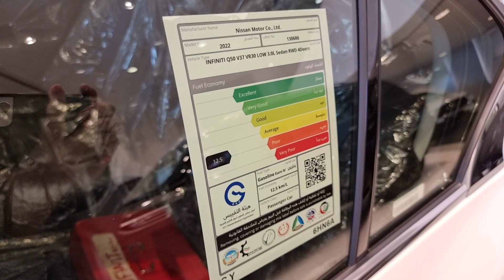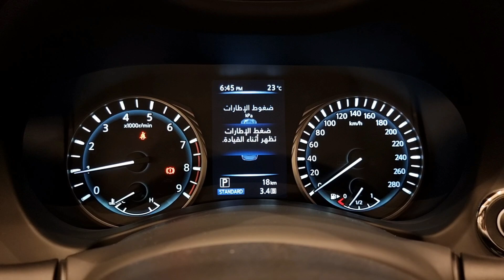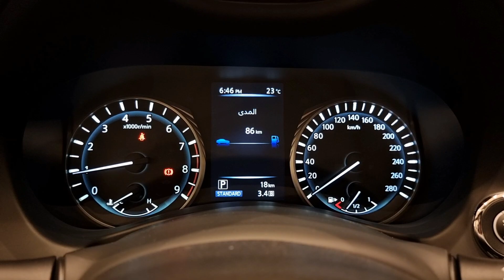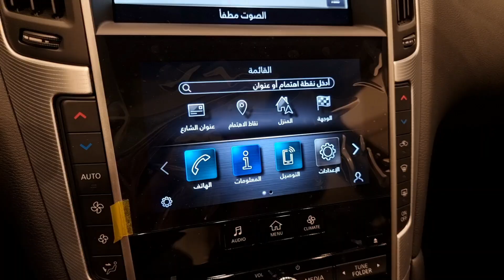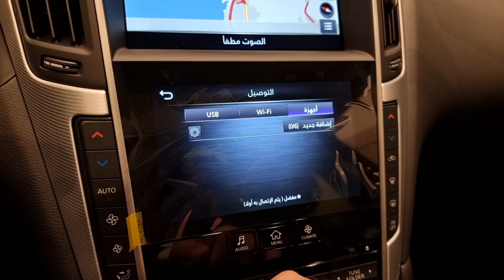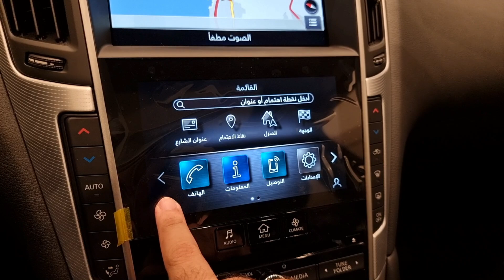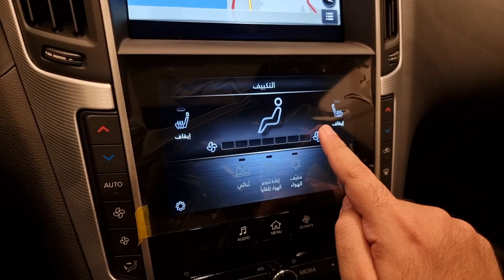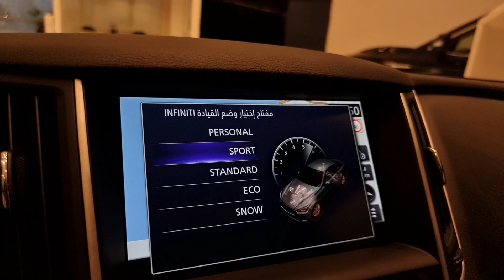إنفينيتي Q50 سيدان 2022 سكاي لاين الدفع الخلفي وارد سهيل بهوان infiniti Q50 twin turbo